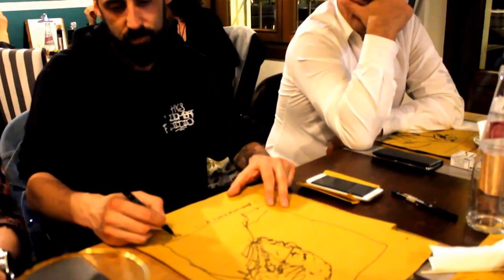Gabriele Bonato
In occasione della mostra New Age di Gabriele Bonato a Portogruaro un momento di RistoArt...